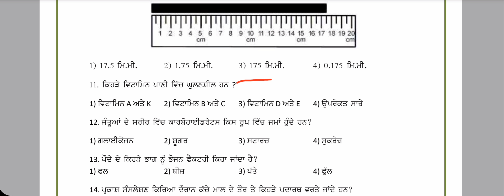Weekly ਪ੍ਰੈਕਟਿਸ ਸ਼ੀਟ-4, ਜਮਾਤ ਨੌਵੀਂ ਵਿਸ਼ਾ ਵਿਗਿਆਨ.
Solved Weekly Competency Based ਪ੍ਰੈਕਟਿਸ ਸ਼ੀਟ -4  ਕਲਾਸ 9ਵੀਂ, ਵਿਗਿਆਨ.